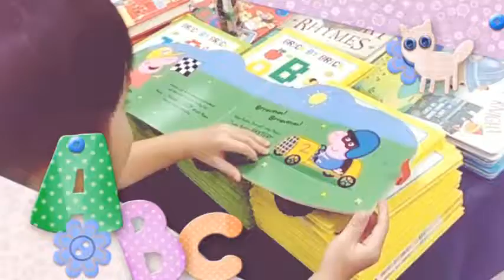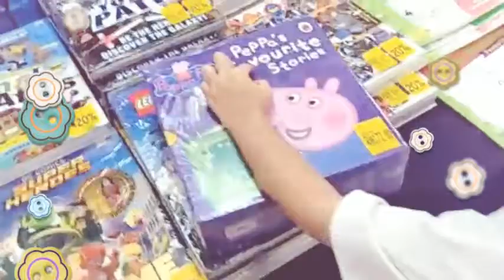Baby Kids Fun - Kids Shopping At Children Bookstore 带孩子去书店买书！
🚀 Kids Shopping At Children Bookstore 带孩子去书店买书！

儿童室内游乐场, 游乐设施, 室内游乐中心, 玩具, 儿童脚车, 儿童玩具, 自行车玩具, 儿童自行车, 孩子自行车, 孩子玩具车, 玩具车, 小孩车, 买书, 儿童的书, 书店,